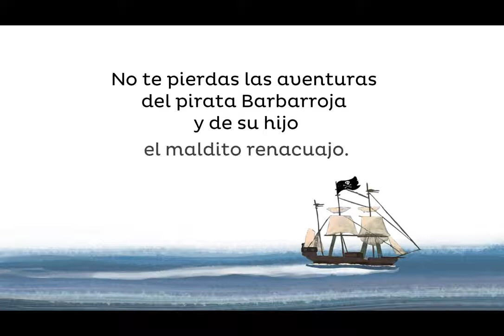Maldito renacuajo (Maite Carranza)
Lucas es tan listo que aprende las lecciones de Barbarroja en un pispás, pero su padre no está dispuesto a reconocerlo. ¡Maldito renacuajo!